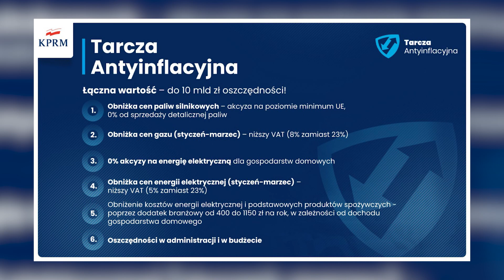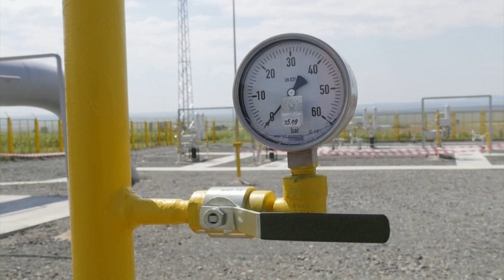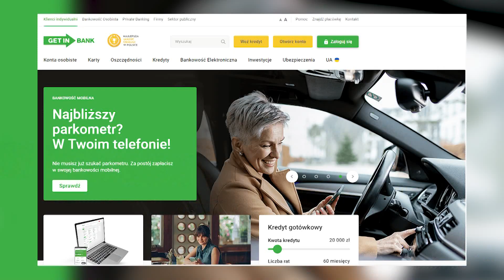PiS rozczarowane wetem prezydenta w sprawie tzw. Lex TVN; 27-12-2021 | Ekonomia Raport Flash